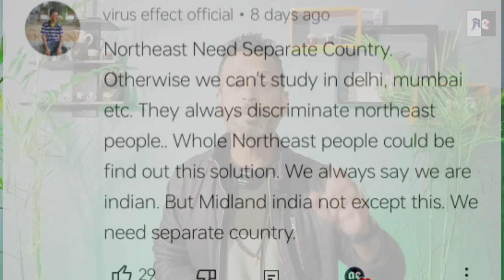Why People Demand To Seperate Northeast🥺||Injustice Against Northeastern People😡||by ad's empire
about video:
Dosto Northeast ke logo ke saath hone wale ghatnao ke baare me aap sabhi jaante honge .hum sab ne dekha he ki kis tarah se northeast ke logo ke saath discrimination hota he other states .me ...humne dekha hain kis tarah se torcher Kiya jaata he northeastern
hum ye bhi jaante he ki northeast ke logo ke upar racial comments maare jaate he .northeast ke log in sab chijo ko bahot hadd tak sehte he .lekin bahot saare log aise he jo seperate northeast kehte he .aaj kne is video me in saari baato par hum discuss karne wale he ...hum jaanenge ki kya northeast ko seperate kiya jaa sakta he .ya fir kya hum ishe India ke saath pyar se rakh sakte he .

My gears:

my gimbal

My mic

Vlogging mic

My Earbuds

Moto Vlogging tools

Hook front &side helmet
tripod mount